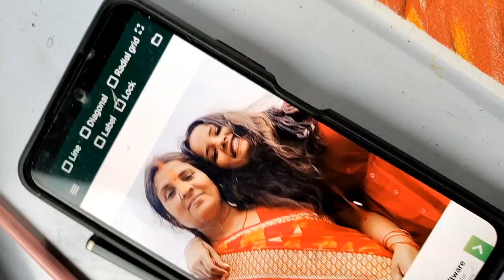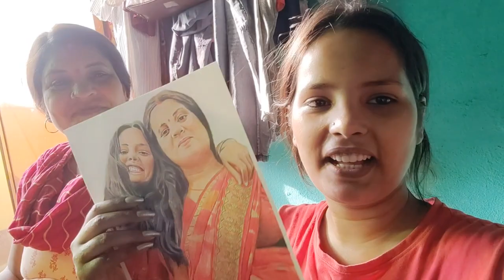I Surprised my mother with her Drawing 😮,she got shocked (full reaction) 😧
mother drawing
mummy Drawing
drawing of my mother
easy drawing
mother's day painting
mother's day card
mother's day sketch
mother's day special
mother's day special drawing
my mother reaction
reaction
painting of mother
painting of my mother
how to surprise
surprise gift
surprise drawing
surprise drawing of mummy
easy drawing of mother
how to draw
painting of mother's day
mother's day special sketch
mother drawing tutorial
mother daughter drawing
mother's day card
mother daughter dance performance
mother's day
mother surprise
mother drawing tutorial
mummy reaction
mummy ke sath bahar